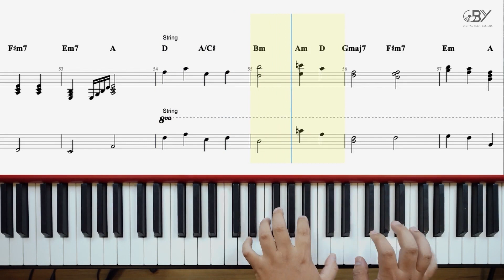Move On - ปราโมทย์ วิเลปะนะ [ Keyboard Cover] โน้ตเพลง - คอร์ด - แทป | EasyLearnMusic Application.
ดาวน์โหลด Easy Learn Music Application ได้แล้ววันนี้ (ฟรี)
ระบบ ios ดาวน์โหลดได้ 1 ก.ค. 2564 นี้เป็นต้นไป

Move On
ปราโมทย์ วิเลปะนะ
เล่นเพลงMove On
สอนเล่นคีย์บอร์ดMove On
โน้ตเพลงMove On